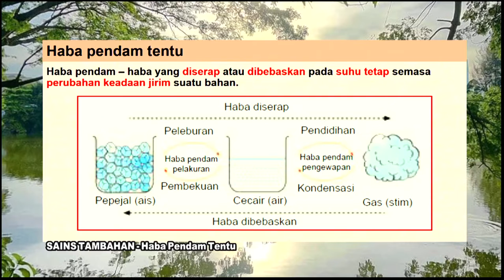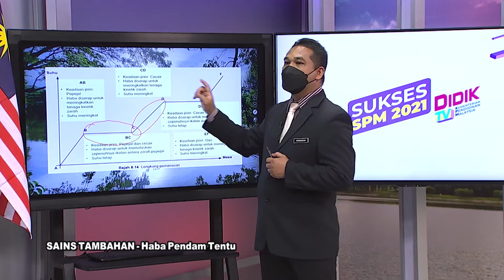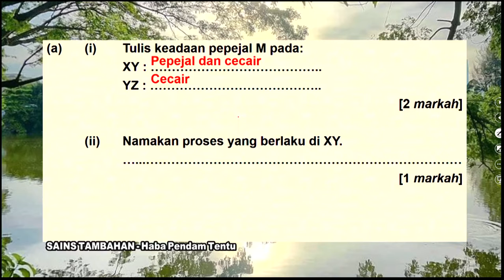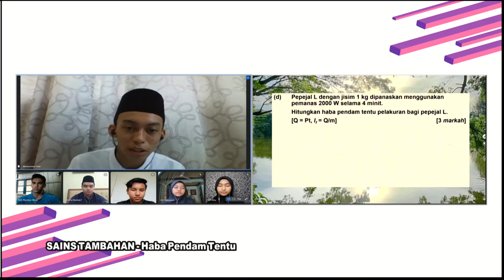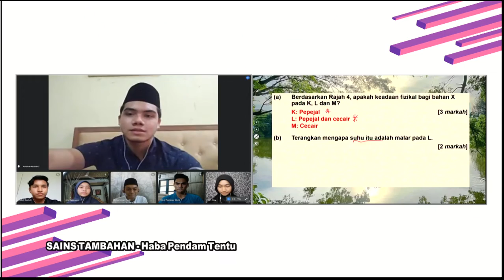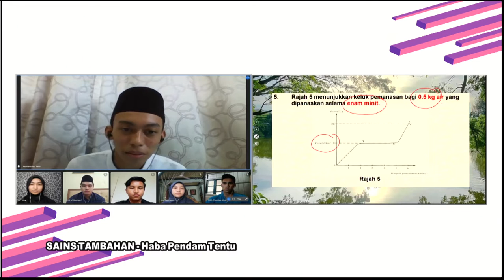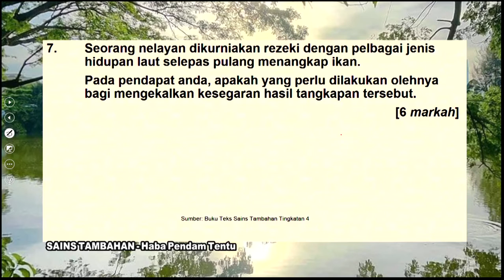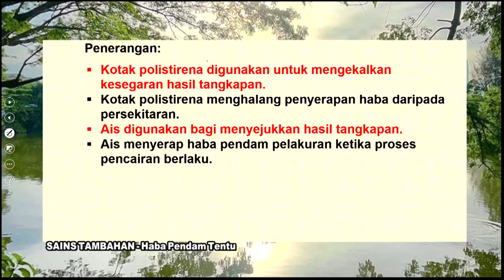DidikTV  Sukses SPM 2021 Ep 442 Sains Tambahan Haba Siri 2